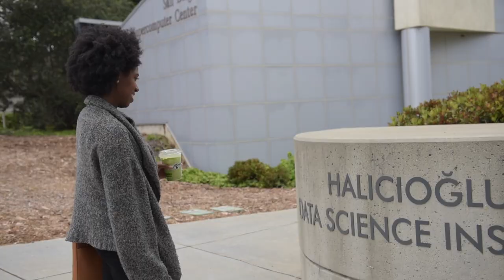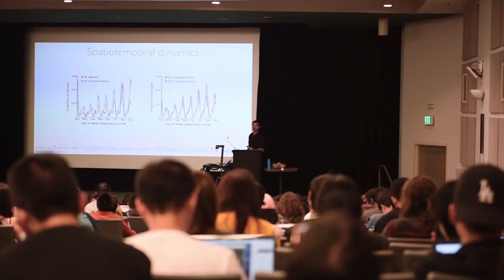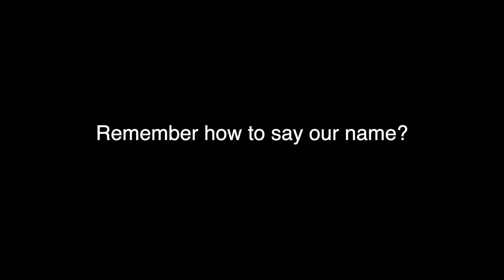Take the HAW-LI-JI-OH-LOO Challenge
We admit it – it’s a challenge: Halıcıoğlu Data Science Institute. So let’s conquer this whole name pronunciation thing, and get on with our work pioneering data science education and public institutional research, and operating one of the largest data science undergraduate programs in the nation